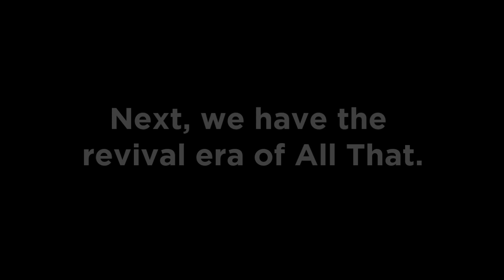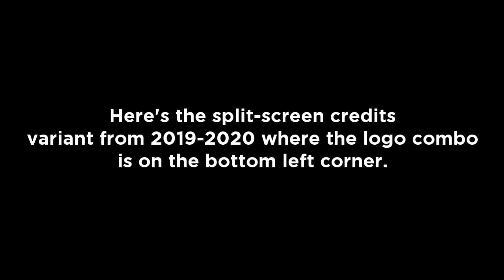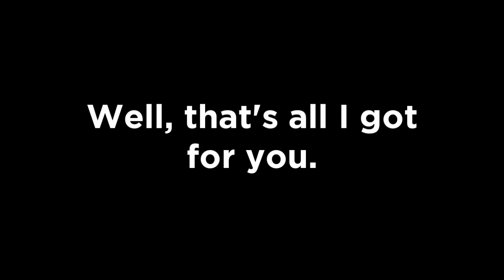All That - Closing logo history (1994-2005, 2019-2020)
Many years ago, @davismyles002 uploaded the closing logo history video of Nickelodeon's all-kid sketch comedy series All That, but it's deleted for reason (later it's reuploaded by @digigirlfan6926).

But right now, I edited this compilation for using the real Season 11 closing logos, as well as the reconstructions of the split-screen credits whether Nick re-airs the show from 3/3/2000-6/3/2006 and again in 2012 (possibly the show's Season 4 credits uses the Gotta See Saturdays-themed split-screen credits template from September 2012-February 2013, and the Schneider's Bakery logo is used after the split-screen credits despite Dan Schneider was involved in the show's fourth season).

NOTE: In the split-screen credits variants, these Nickelodeon era names were officially confirmed according to Nickstory Archives.